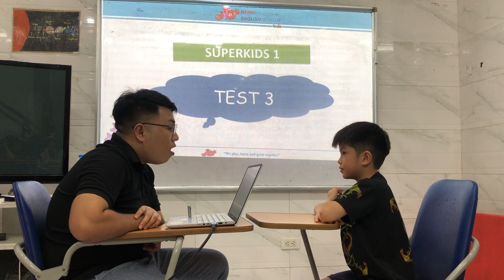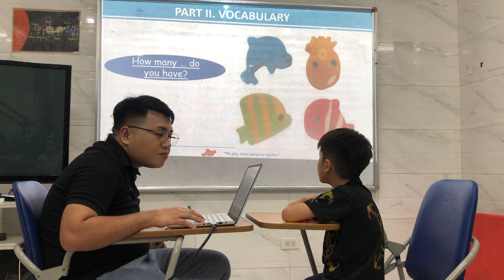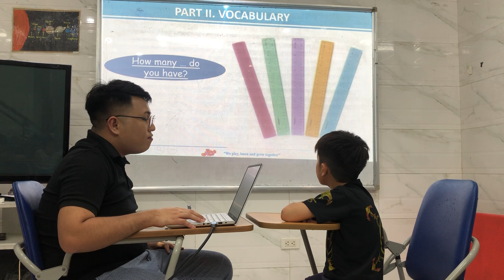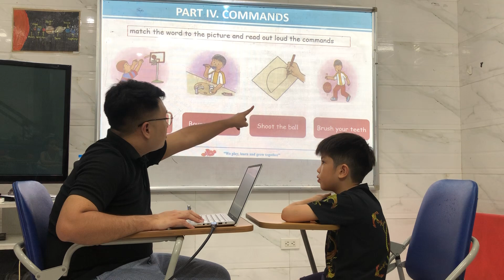Tấn Phát - K1D - Test 3 - Hệ thống Anh ngữ Quốc tế Nemo - Tiếng Anh trẻ em 4-15 tuổi